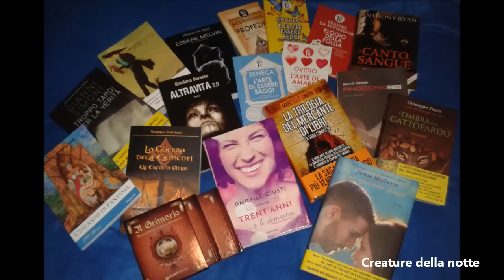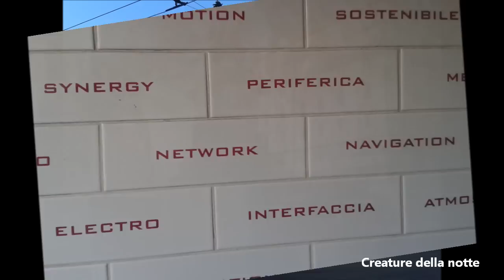RADUNO 2014 - 21 12 2014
Lettori ecco il video ricordo del Raduno 2014 delle forum e blog di libri Creature della notte tenutosi a Napoli il 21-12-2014